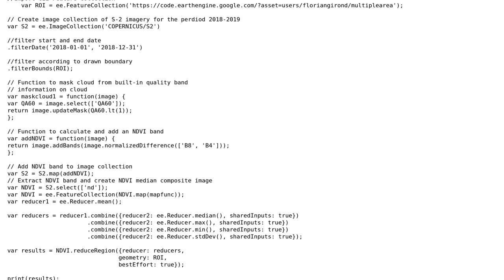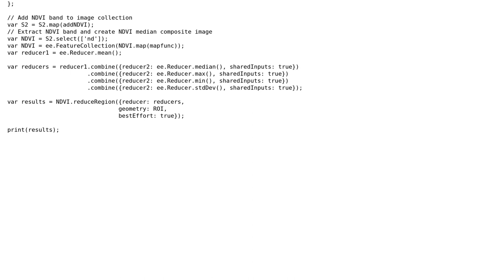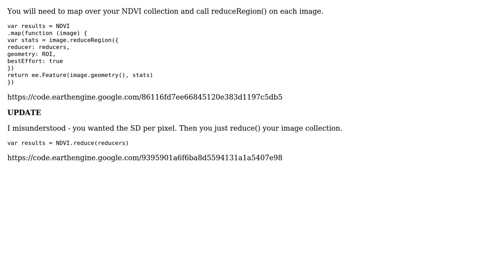GIS: GEE, pixel based SD over time series Sentinel 2 NDVI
With thanks & praise to God, and with thanks to the many people who have made this project possible! | Content (except music & images) licensed under CC BY-SA | Music | Images & others | With thanks to user user3355655 user PolyGeo user Daniel Wiell and the Stack Exchange Network Trademarks are property of their respective owners. You are responsible for your own actions.